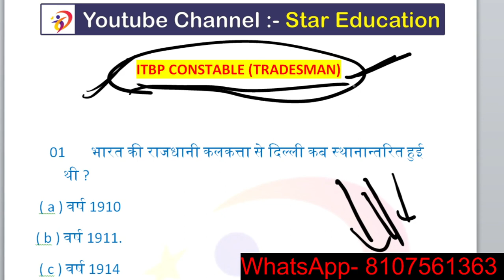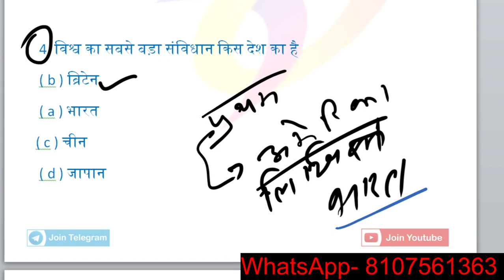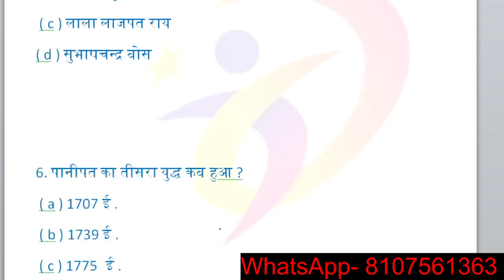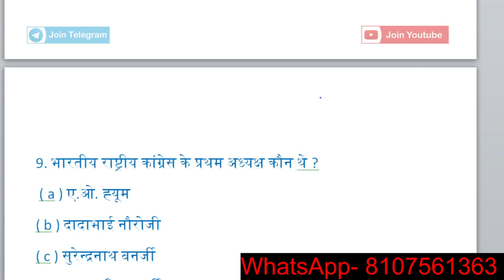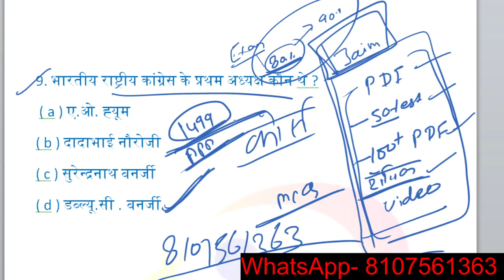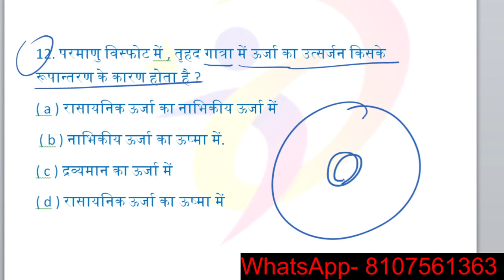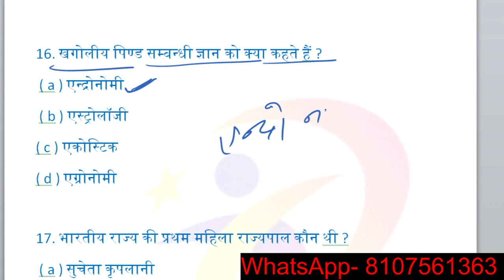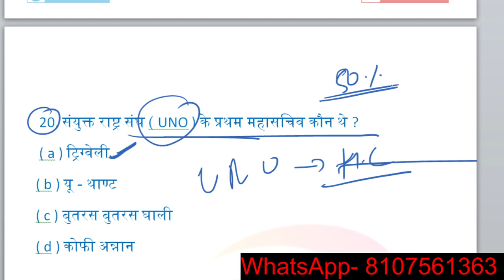ITBP CONSTABLE (TRADESMAN) Papers /ITBP Tradesman Previous Year Question Paper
ITBP CONSTABLE (TRADESMAN) Papers /ITBP Tradesman Previous Year Question PaperPDF